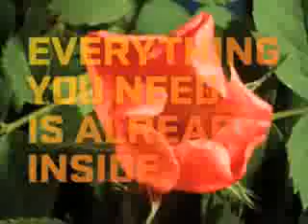Nike Courage Commercial HQ